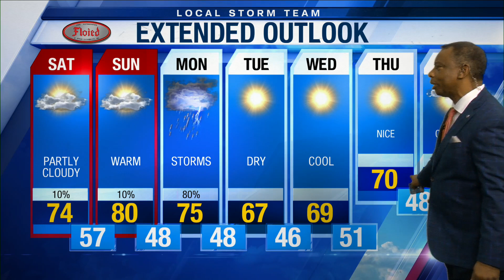Evening Web Weather